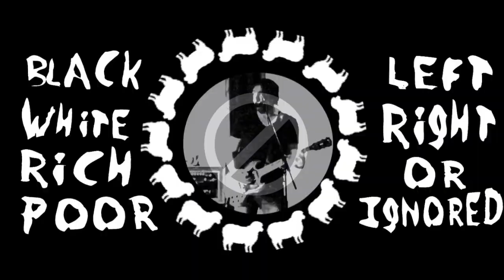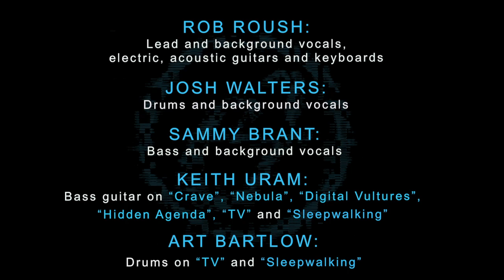Crushing Ground "Digital Vultures" - IN THE STUDIO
To celebrate the new year, we have a new full-length CD coming out THIS FRIDAY. Here's a fun little behind the scenes look at it's creation.

It will be available on all the music platforms on January 8, 2021. ENJOY!